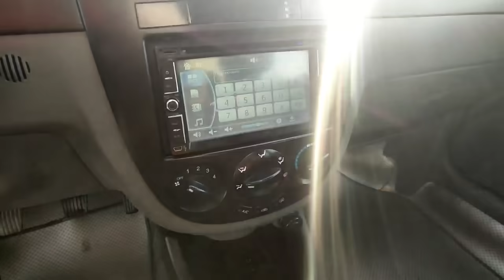ку́кон машина бозори Ласетти, Жентра, кобальт, некся вариант кредит нархлари